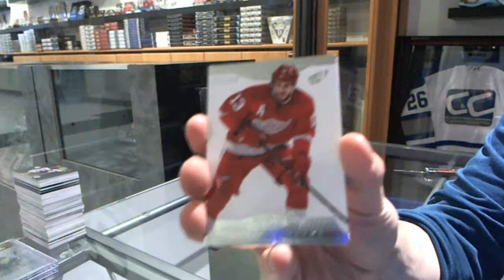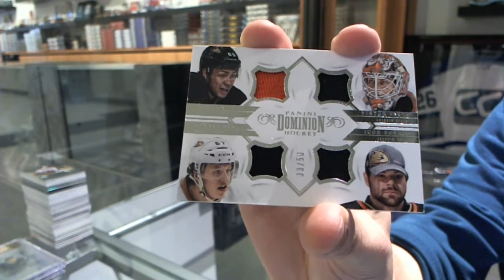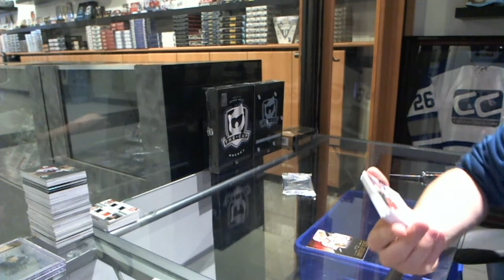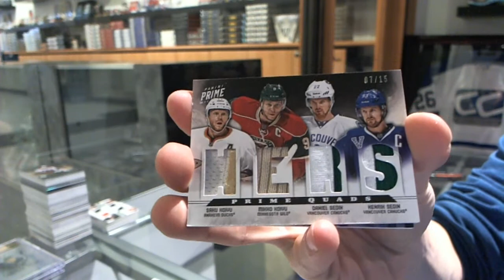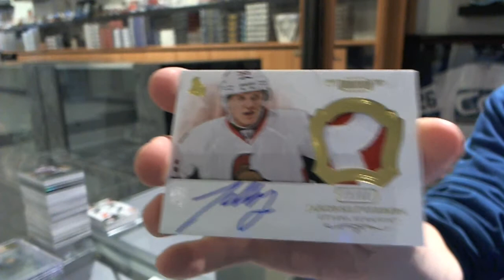12-13 Prime & 13-14 Dominion Hockey 2 Box Break - C&C #5237